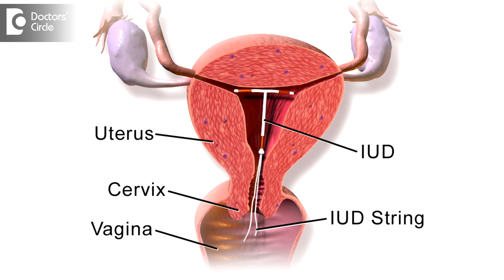Can painful periods affect fertility? - Dr. Sangeeta Gomes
Painful periods can be of congestive or spasmodic type. Usually all young women experience this painful periods every month. It is usually caused by the uterine contractions in order to expel the blood collection and the dead endometrial tissue. When the uterus  muscles after contracting they release  certain  chemicals  which  causes pain and this can be  relieved  by hot  bath or  by  analgesic tablets. This pain is usually experienced every month by a woman. But  if there is a  change  on the type  of the pain late in the  20’s or 30’s or 40’s  it is considered as a secondary  dysmenorrhea. This is  due  to a  new  conditions  arising  like a pelvic  inflammatory  disease, endometriosis, adenomyosis, fibroid  complicating  pregnancy, submucus  ovarian  polyp, an ovarian cyst  or also a  simple intrauterine  contraceptive device. Therefore  whether  these new factors are  affecting the fertility can  only  be diagnosed by  further  investigations and  further management to be done.